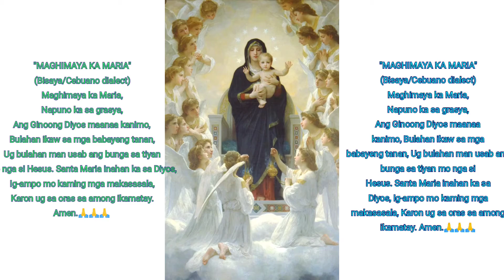MAGHIMAYA KA MARIA | MAG AMPO KITANG TANAN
"MAGHIMAYA KA MARIA" (Bisaya/Cebuano dialect)

Maghimaya ka Maria,
Napuno ka sa grasya,
Ang Ginoong Diyos maanaa kanimo,
Bulahan ikaw sa mga babayeng tanan,
Ug bulahan man usab ang bunga sa tiyan mo nga si Hesus.
Santa Maria inahan ka sa Diyos,
Ig-ampo mo kaming mga makasasala,
Karon ug sa oras sa among ikamatay.
Amen.🙏🙏🙏